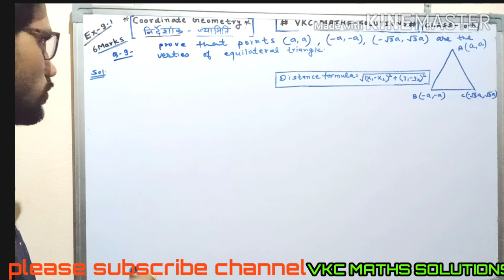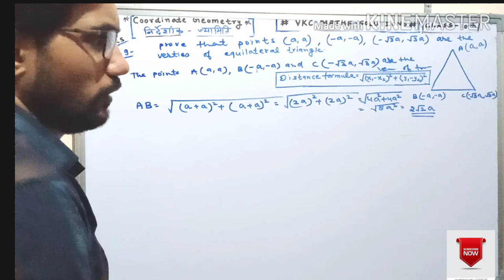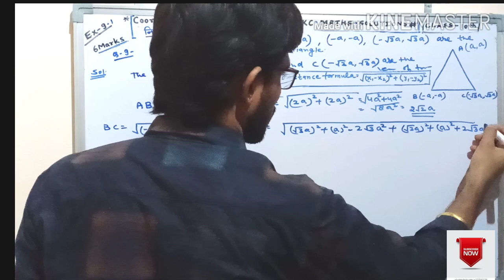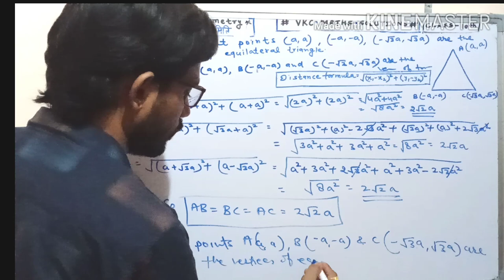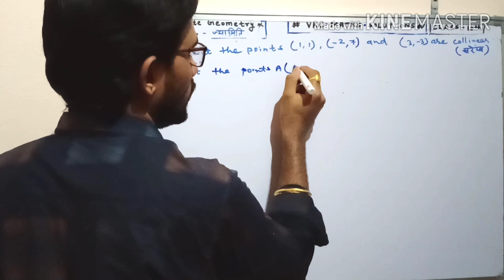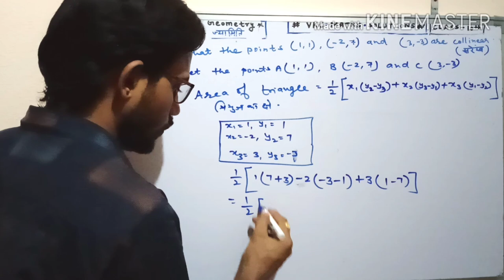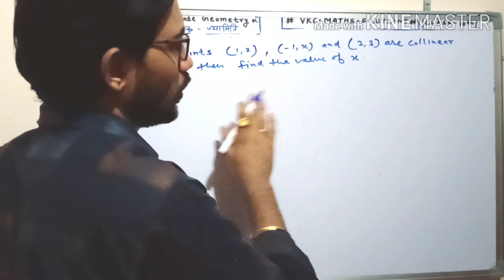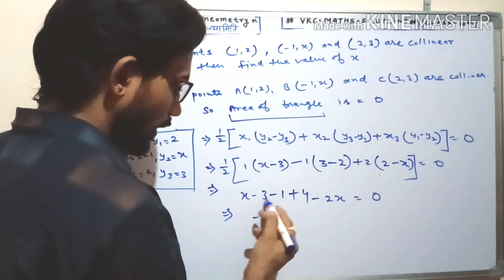CLASS-10th most important question for exam 2020 share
coordinategeometry
CLASS-10th
 most important question for exam -2020
विनोद चौधरी सन ब्राइट सीनियर सेकेंडरी स्कूल नोखा